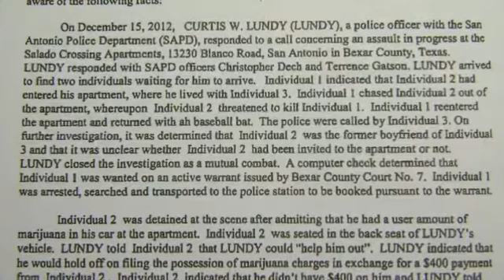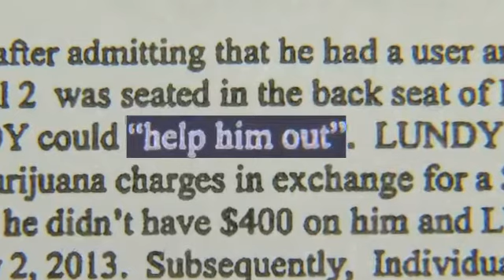S.A.P.D. Officer Arrested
By: Fox S.A. StaffU.S. Attorney Robert Pitman, The Federal Bureau of Investigation and San Antonio Police joined together to announce a federal criminal complaint was filed against San Antonio Police Officer Curtis W. Lundy, 36. Lundy is charged with theft of honest services by wire fraud.Investigators say on December 15, 2012, Officer Lundy responded to a call concerning an assault in progress at a Northside apartment complex. At the scene, authorities say Officer Lundy detained an individual in connection with the assault after that individual admitted to Officer Lundy that he was in possession of a user amount of marijuana. While the person was detained, investigators say Officer Lundy indicated that he would hold off on filing the possession of marijuana charge in exchange for a $400 payment. During subsequent phone conversations, Officer Lundy raised the payment to $500, according to investigators.Authorities say there are multiple audio recordings of cellphone conversations with Officer Lundy. During one of those conversations, Officer Lundy is accused of instructing a person to meet yesterday afternoon in order to collect the $500. Surveillance observed Officer Lundy, the sole occupant, arrive in a marked SAPD patrol vehicle and collect an envelope from the subject which contained $500.Authorities arrested Officer Lundy last night after his shift was completed.If convicted, Officer Lundy faces up to 20 years in federal prison and a maximum $250,000 fine. Lundy appeared before United States Magistrate Judge John Primomo this morning for his initial appearance and was released on a personal recognizance bond.Stay with Fox San Antonio for more on this developing story.